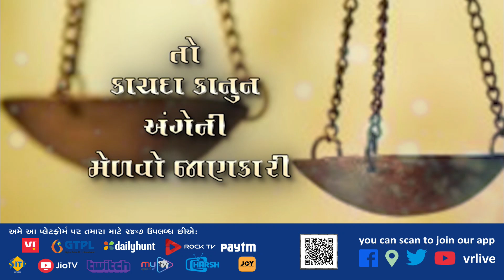Family Doctor 1345 | મચ્છરજન્ય રોગચાળો | VR LIVE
Topic  : મચ્છરજન્ય રોગચાળો |  ડોક્ટર : પ્રશાંત કારિયા
એન્કર : વરુણ પંડ્યા

Vrnewslive.com મોબાઈલ ફોન માં ચેનલ જોવા માટેની લીંક